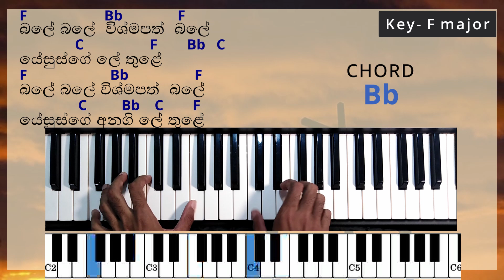බලේ බලේ විශ්මපත් බලේ- Sinhala Christian Keyboard Tutorial (F major) - bale bale wishmpath bale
Hi, in this tutorial we are going to see how to play 'බලේ බලේ  විශ්මපත්  බලේ (bale bale wishmapath bale)  'There is power power' on Keyboard.

Chords used-  F,Bb,C

lyrics:

බලේ බලේ  විශ්මපත්  බලේ
           C                  F        Bb   C
යේසුස්ගේ ලේ තුළේ
F                 Bb                  F
                C         Bb    C        F
යේසුස්ගේ අනගි ලේ තුළේ

Note:-
Please comment names of worship songs you'll want from our channel.
We will try our best to publish them as well.😊

keywords-
Sinhala Christian worship keyboard tutorial
Sinhala Christian  piano tutorials
sinhala geethika
sinhala geethika chords
sinhala geethika gahan akaraya
sinhala keyboard tutorials
Sinhala keyboard
how to play the keyboard
worship song chords
sinhala worship song chords
organ chord
Sinhala geethika chords
Sinhala geethika chords for keyboard
Sinhala geethika tutorials
Sinhala geethika notes
Sinhala geethika Notation
Sinhala geethika keyboard lessons
Step by step piano lessons
Step by step keyboard lessons
Keyboard chord guide
Keyboard lessons
simple piano keyboard lessons
keyboard lessons for biginners
easy way to play the keyboard
piano guide
lyrics and chords
lyrics and notes
sinhala keyboard lessons
Kithugee
kithunugee